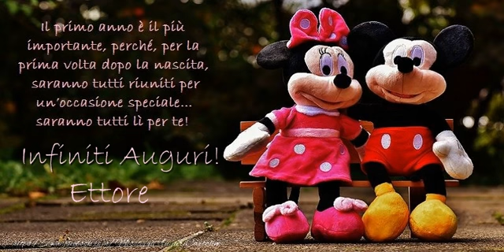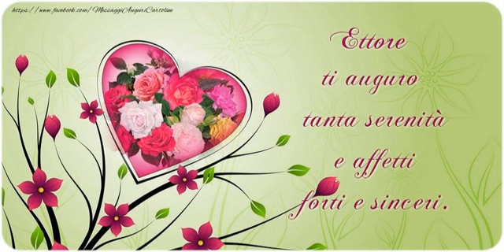Tanti Auguri di Buon Compleanno Ettore!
Si avvicina il giorno di compleanno d'una persona a voi più cara con nome Ettore? Vi invitiamo a scoprire le nostre cartoline musicali di compleanno con nome Ettore.